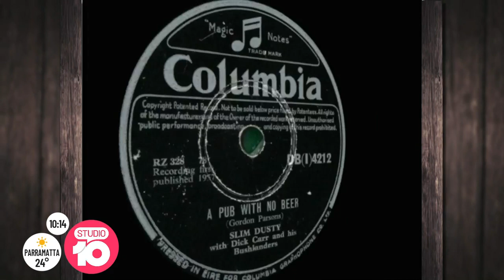Uncovering Slim Dusty’s Lost Interview | Studio 10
Back in 1979, Channel 10 reporter Rod McNeil had the opportunity to sit down for a chat with the one and only, Slim Dusty. That interview never saw the light of day… until now.